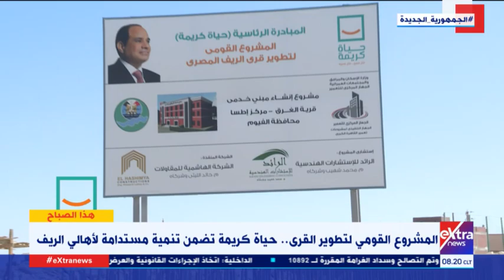هذا الصباح| خالد جمال منسق القطاع التنفيذي لحياة كريمة يوضح كيف يغير المشروع من شكل الريف المصري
هذا الصباح| خالد جمال منسق القطاع التنفيذي لمبادرة حياة كريمة يوضح كيف يغير المشروع من شكل الريف المصري

18 يوليو 2021

خالد جمال منسق القطاع التنفيذي لمبادرة حياة كريمة